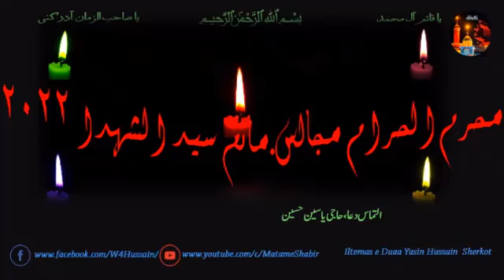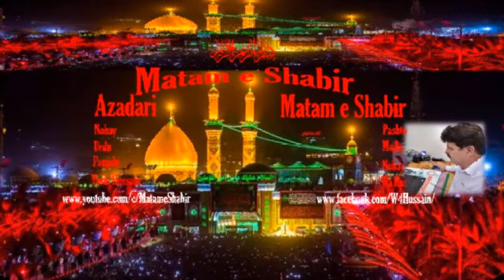Video 5 Chehlam Hazrat Imam Hussain Jaloos Matamy Daste Sherkot Kohat 2022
Video 5 -Chehlam Hazrat Imam Hussain A.S, Jaloos,
Matamy Daste,Meta Khan,Chikarkot Bala, Sherkot Kohat,
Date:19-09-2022